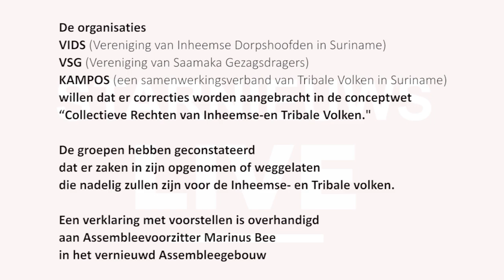was live: Inheemsen en Saamaka bij DNA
Inheemsen en Saamaka hebben een verklaring met voorstellen -in het vernieuwde Assebleegebouw- ingediend bij Assembleevoozittrer Marinus Bee. Ze willen dat er correcties worden aangebracht in de  conceptwet Collectieve Rechten van Inheemse Volken en Tribale Volken.